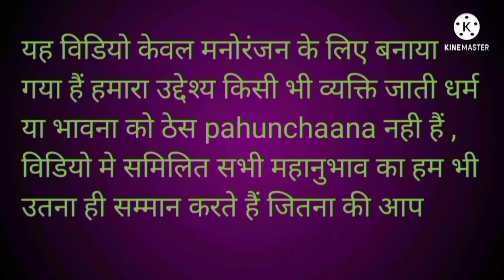Comedy video। dubbing video। funny status । Funny dubbing । New Dubning । कॉमेडी वीडियो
funnyvideo
comedyvideo
funnydubbing
funnydubbingvideohindi
funnydubbingcomedyvideo
funnycomedy
funnycomedyvideo2021
funnycomedyscene
dubbingmovie
dubbingcomedy
dubbingvideo
dubbingvideocomedy
dubbingmoviecomedy
viralvideo
viraldubbingvideo
viraldubbing
bestdubbingvideo
bestdubbing
newdubbingvideo2021
newdubbingcomedy
newdubbing
hindidubbedmovies
hindidubbingvideo
ajaydevganfunnydubbing
sunnydeolfunnydubbing
funnymemes
bestfunnyvideos2021

दोस्तो इस चेनल। पर आपको फनी मजेदार डबिंग कॉमेडी और। फनी कॉमेडी देखने को हर दिन नए वीडियो। मिलेंगे

sexi video
suhana Khan
sexi video
sexivideo
roshan।chandu।ki।comedy
roshan chandu comedy